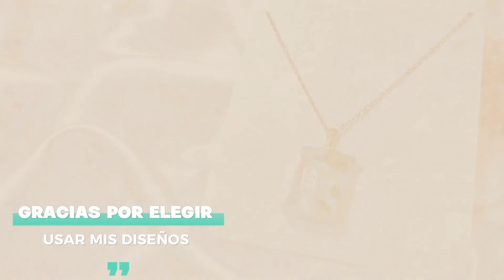DISEÑOS Y SENTIMIENTOS